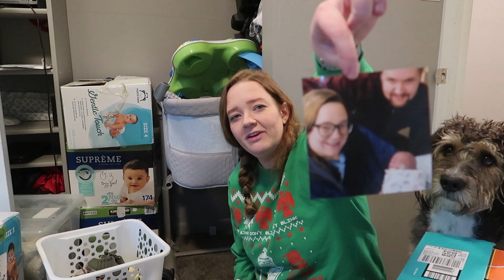Decluttering Baby Items! Getting Things Ready for the New Baby! (VLOGMAS 2022 Day 7)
Decluttering baby items! (Vlogmas 2022 Day 7) Come declutter with me Again!
I need to declutter my baby items! I can't believe I kept all this! Getting things ready for the new baby! I'm 16 weeks pregnant so I need to start seeing what stuff I already have. We don't know the gender yet, so i didn't want to sort all of the boy clothes just yet. But don't worry! That will come too!
We may know the gender of the baby by NEW YEARS! That's insane! And I'm super excited to find out if Dan is having a baby sister or a baby brother!

I think I'm nesting a little bit! I have been wanting this baby for a very long time, I'm so excited for this baby and to see Dan finally become the big brother he is meant to be.
I hope you've been enjoying my Journey to Minimalism 2022 :) We've come so far! House tour to come! Maybe in the New Year??

I love all of you and I hope you were able to get something done with me! I love having friends to declutter with! SO thank you SO SO SO MUCH for being my friend!

MY EQUIPMENT:
Camera I Use